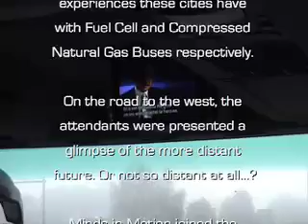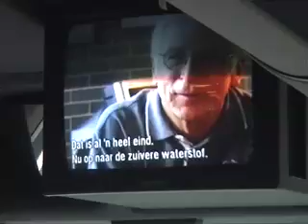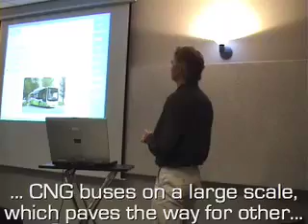Join us on a working visit and learn about fuel cell and CNG buses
Working visit of a delegation from the Dutch region of Twente / city of Enschede to the cities of Haarlem and Amsterdam to learn from experiences with CNG and fuel cell buses respectively.